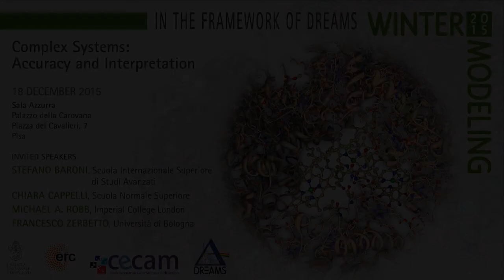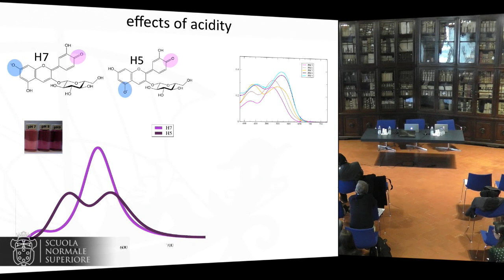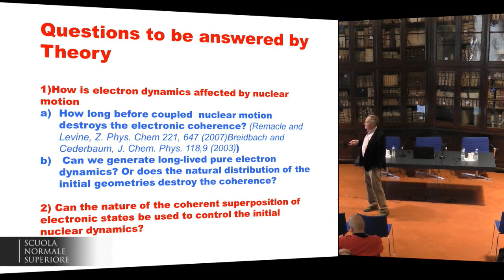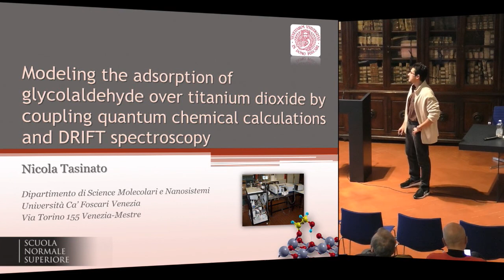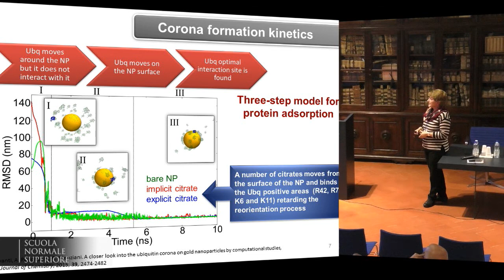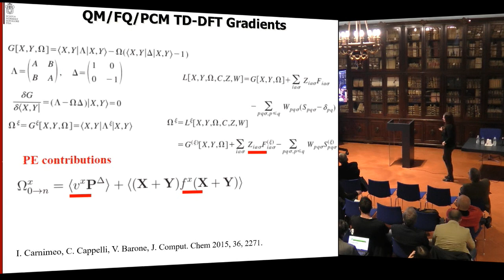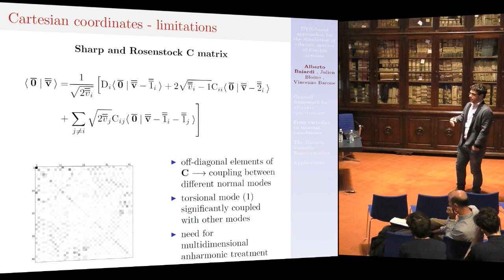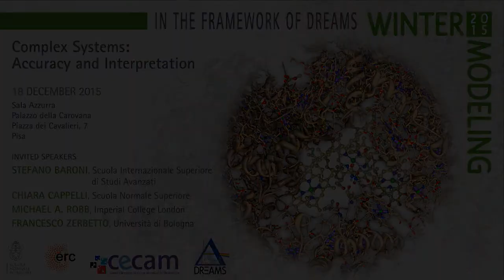Winter modeling 2015 - December 18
WINTER MODELING 2015
Complex Systems: Accuracy and Interpretation

Scientific Program

9.15 Registration

10.15 Conference opening

Chair: Mauro Stener, 1 St Session

10.25 Stefano Baroni
A multi-scale protocol for simulating the color optical properties of complex molecular species in solution

11.05 Cristiana Di Valentin
Charge Carriers Separation at the Graphene/TiO2 Interface

11.20 Ana B. Muñoz-García
Dye-electrode interfacial features in p-type photoelectrochemical cells: a quantum chemical perspective

11.35 Giovanni Talarico
New polymerization catalysts discovered by high throughput screening techniques: a further challenge for computational methods

11.50 Emilia Sicilia
Organoiridium (III) catalysts as anticancer agents with a new mechanism of action. Some indications from DFT calculations

12.05 Francesco Zerbetto
Living cells as soft matter

12.45 Conference Lunch

Chair: Orlando Crescenzi, 2nd Session

14.30    Michael A. Robb
Electron and Nuclear Dynamics Driven by a Coherent Superposition of Electronic Wavefunctions

15.10 Cristina Puzzarini
Quantum Chemistry Meets Spectroscopy for Astrochemistry: Increasing Complexity toward Prebiotic Molecules

15.25 Nicola Tasinato
Modeling the adsorption of glycolaldehyde over titanium dioxide by coupling quantum chemical calculations and DRIFT spectroscopy

15.40 Alberto Baiardi
DVR-based approaches for the simulation of vibronic spectra of flexible systems

15.55 Maria Cristina Menziani
Understanding Protein–Nanoparticle Interaction by Computational Simulations

16.10 Coffee Break

Chair: Maurizio Casarin, 3rd Session

16.40 Chiara Cappelli
Towards a Reliable Virtual Modeling of Chiroptical Properties and Spectroscopies

17.20 Mirco Zerbetto
Conformational Mobility in Monolayer-Protected Nanoparticles: from Torsional Free Energy Profiles to NMR Relaxation

17.35 Claudio Greco
Theoretical investigation of the Spectroscopic properties of Europium complexes

17.50 Stefano Caprasecca
Excitonic states and plasmonics: a multiscale approach

18.05 Christian Silvio Pomelli
The mechanism of the aerobic oxidation of aldehydes catalyzed by N-heterocyclic carbenes

18.20 Conclusions